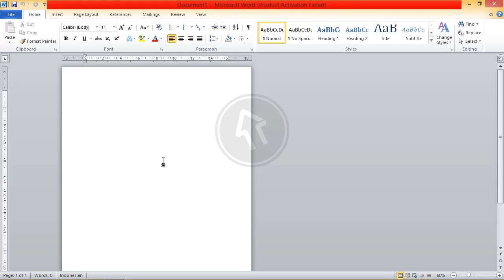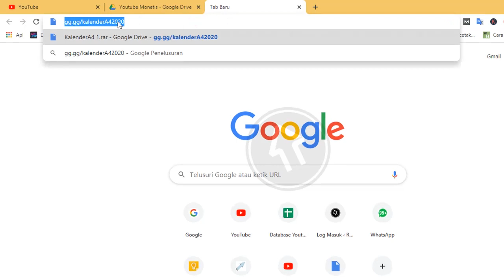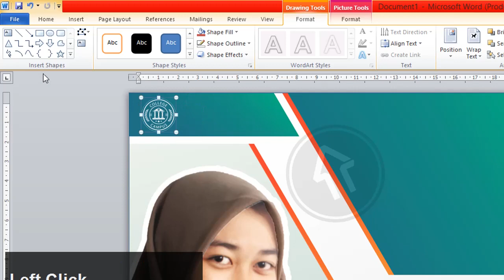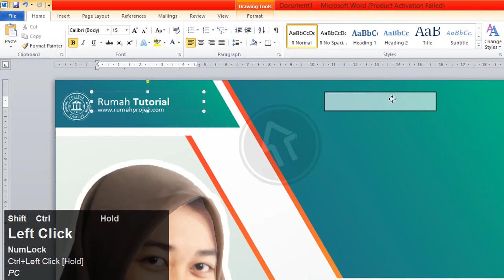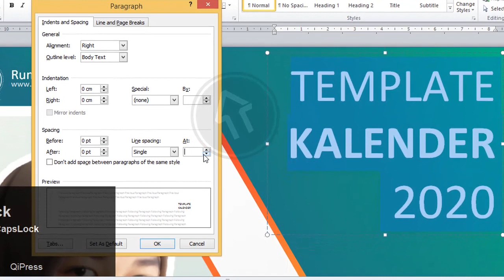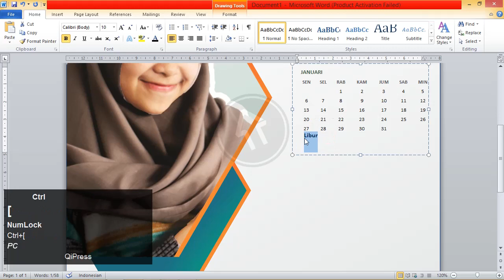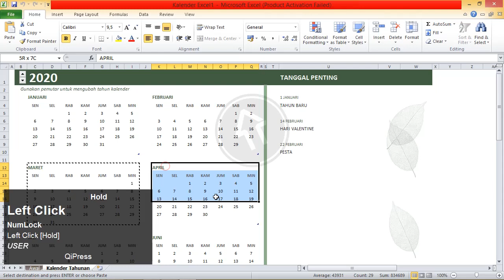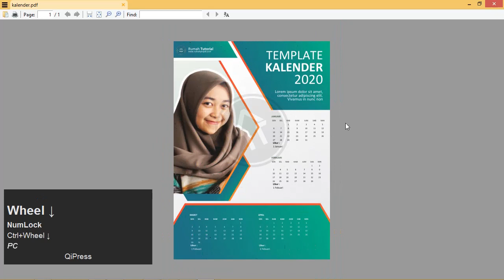Free Template.! Cara Membuat Kalender Sendiri Di Microsoft Word Tahun 2020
Kali ini rumah tutorial akan membahas Membuat Kalender Sendiri Di Microsoft Word, membuat kalender 2020 ini bisa menggunakan microsoft word ,2007, 2010 versi ke atas

atau lihat durasi 02:46 vidio

Susunan tutorial dibawah :
1. Cara Download Bahan - File kalender durasi
2. Cara Cetak Printer
kalender durasi
3. Export PDF / JPG
kalender durasi

membuat kalender 2020 bisa di terapkan di kalender meja, kalender meja ukuran 21 cm x 15 cm
kalender meja unik menjadi kalender meja custom sendiri bisa dipraktekan membuat kalender sendiri di laptop